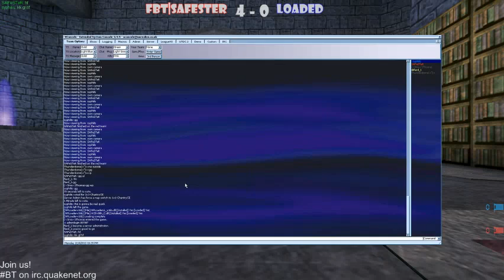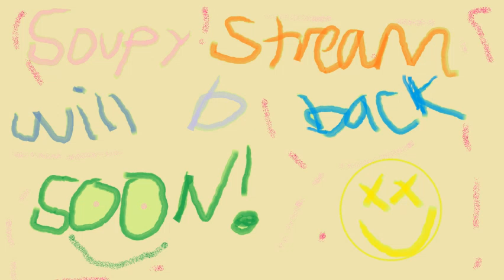SAFeSTeR vs loaded - Division 2 Group A - 1on1 BT OC 2013 Spring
Commentators: supA, Thunderdome, Nin]
Maps: BT-Efreet-v2, BT-Hells-Chamber, BT-ChantryCE, BT-Orval-v2, BT-ButtonMapCB